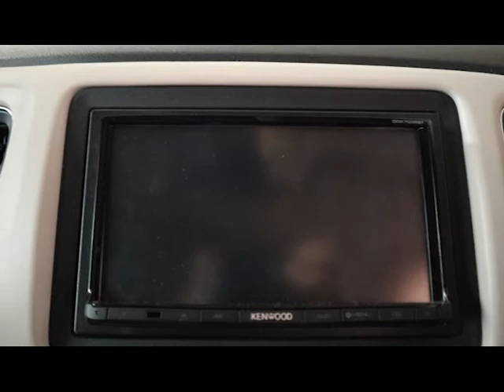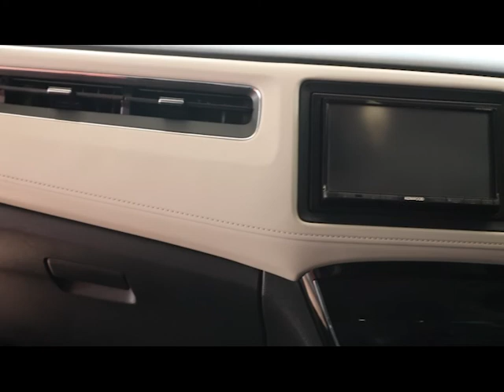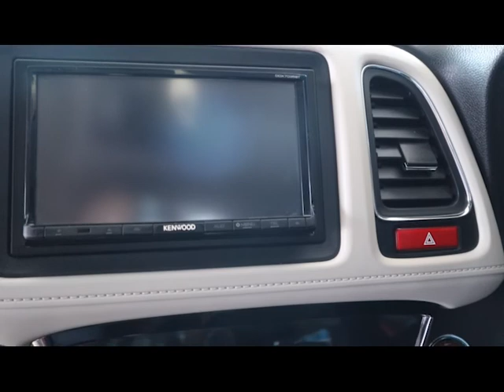FULL DETAILING | HONDA HR-V PRESTIGE 2015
Full Cleaning and Detailing Honda HR-V 2015, Interior cleaning and dressing, Paint Correction and Protection needed, check out the epic transformation.

Meguiar's Ultimate Wash & wax
Sonax wheel Cleaner
Meguiar's Ultimate Compound
Meguiar's Ultimate polish
Meguiar's Clay Bar
Meguiar's Engine Cleaner
Meguiar's Spray Leather Rich Gold Class
Meguiar's ultimate Interior Detailer
Pro Clean Lug Nuts Brush
Pro Clean Detail Brush Set
Rain X glass cleaner
Turte Wax carwax Carnauba
Sonax Tyre Gloss Spray
Ashtonish Carpet And Upholstery
Ashtonish Engine Degreaser
Formula 1 Dry Clean Carpet And Upholstery
Pro Clean Brush Lint and hair Removal
Pro Clean Polishing And Buffing Towel 40
Pro Clean Microfiber Cloth Set
Krisbow  Storage Step Stool
Krisbow  Boots Green
Krisbow Hose Reel Set 1/2 inc
Meguiar's Soft Foam Aaplicator Pad
Krisbow  Glove Disposal Latex
Krisbow Foldable Earmuff ( 30 DB ) 10054844
Pro Clean Squeegee
Pro Clean Microfiber wash Mit
Pro Clean Tire Applicator
Smart Wax Smartdressing
Pro Clean detailing Towel Yellow Grey
Pro Clean Tire Brush
Pro Clean shoes Brush
Soft 99 Glass Compound
Carlack 68 Glass Finish Sealant
STP Tuff Stuff

Nilfisk Aero 21 Vacuum Cleaner Wet & Dry
Krisbow KW1800912Steam Clener
Krisbow Electric Blower 10151864
Makita DF330DWE Cordless Drill
Pressure Washer Gerni Classic 110,2

DA Polisher Flex XC3401VRG 5"
Foam Polishing Pad Core
Swirl Finder Lights Coquimbo
Meguiars Head Light Restorer Kit
Meguiars Hybrid Ceramic Wax

Black and Shine plastic restorer
Shine All Purpose Cleaner
Shine Water Spot Remover

Kian Shop (Nagoya Hill Shopping Mall) Batam
Jl. Blok LG3 No 1-2 Nagoya Hill Mall Batam
Tourism Tripod
Boya BY-VM600 (Shotgun Microphone)

Endorsement  : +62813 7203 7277 (Kris)

Video Editing : Ivena Andra @ivenaandra &  B A D